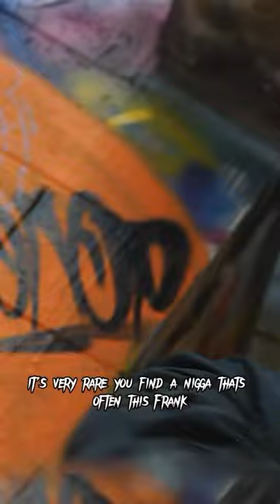I know pirates in Pittsburgh have you walkin a plank